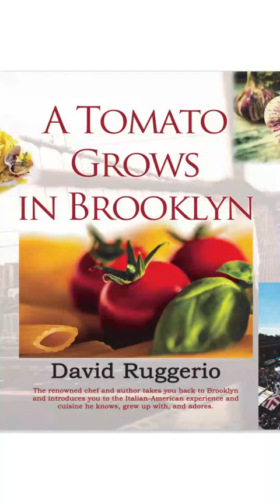Crespelle in Brodo | A Recipe by David Ruggerio | From A Tomato Grows in Brooklyn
Crespelle in Brodo
Tender Crepes in a Savory Beef Broth (a)
This is the perfect dish on a wintery day. These tender crepes absorb all the beef broth’s goodness.
To make this recipe simpler, you can substitute the beef broth for chicken broth.